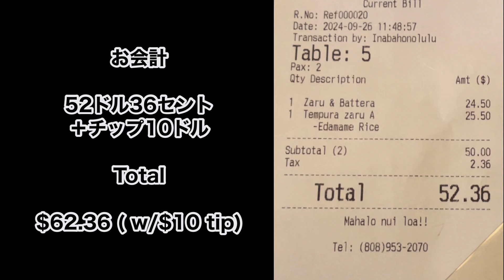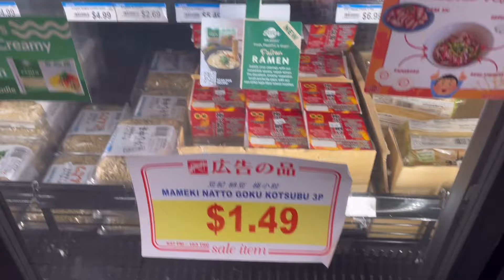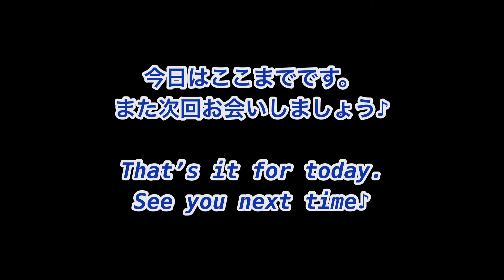古希+2ばあのハワイ日記 [天ぷら蕎麦][サムズクラブ][ニジヤ] [Tempura soba] [Sam’s Club] [Nijiya]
本日もいつもの何もない日常です。まだコロナの後遺症で疲れやすいので、なかなか元気に行動出来ません…早く元気になりたい！と願う今日この頃です。